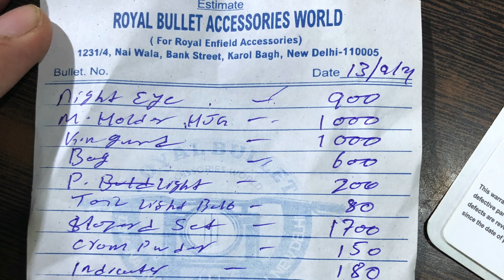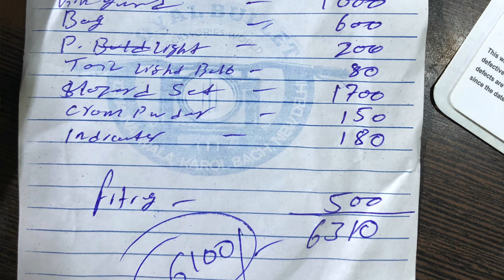My First Riding Accessories | Basic Royal Enfield Accessories | The Motorcyle Diaries Vlog 2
I wanted to get my Royal Enfield Bullet ready for a long ride.
So, i thought of getting some Basic Riding Accessories that will help in improving safety, visibility and utility.
And this video is about My First Riding Accessories!

PS: The camera ran out of memory while i was recording the narration which i realised later. Newbie mistake.I had to re-record in low light condition due to shortage of time. Tried my best to improve the visibility in the post edit. Thanks for bearing with it.

13th September, 2021
After watching a lot of videos on their channel, I decided to finally pay a visit to ROYAL BULLET ACCESSORIES, Karol Bagh, New Delhi for getting Accessories for my bullet.
It was a Monday, and the market is usually closed. So i contacted to check if they were open and started preparing for the trip. I received a confirmation and left for the shop.
It was already quite late in the evening, and i doubted i’ll reach in time.
To my surprise and luck, i was able to make it there before they closed.

I shortlisted some accessories:
1. White LED Pilot Lights -
2. NIGHTEYE Head Lamp
3. SIMTEC Flasher LEDs
4. SIMTEC Hazard Light System
5. Saddle Bag
6. Pro Gear Elbow & Knee Guard Set
7. HJG Mobile Mount & Charger Kit
8. Tail light Flasher Bulb

I could not record the video of installation because i was busy supervising the work on the Bullet. So, recorded this video of the items when i reached home.
I have also, shared the cost of these products in the video, if you want to get them.
An amazon link is just right up for quick reference.

If you have any questions regarding the quality or performance of these products, please write your query in the COMMENTS.💬

SHARE🗣 this Video with someone you think wants to add Basic Accessories to their Royal Enfield, so that they get an idea about the items and cost.

royal enfield electra accessories.
basic riding accessories for bullet,
simtac hazard light system,
mobile mount and charger for royal enfield bullet,
royal enfield bullet modification,
Royal bullet accessories world experience,
Royal bullet accessories review,
Night eye headlight for bullet,
best headlight for royal enfield,
cheap saddle bag for royal enfield,
economical accessories for royal enfield,
best accessories for royal enfield,
Simtac hazard light use,
Simtac Hazard light review,
Simtac Hazard Installation,